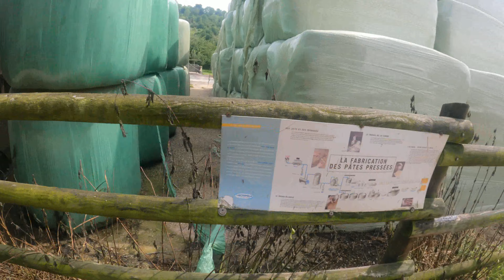இயற்கை விவசாயத்தில் அசத்தும் பிரான்ஸ் | Visiting Normandy Organic Farm, France | Lieu Roussel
Visiting typical french norman farm in Normandy where you can buy locally produced products. une Ferme bio et ferme pédagogique
பிரான்ஸ் Organic farm